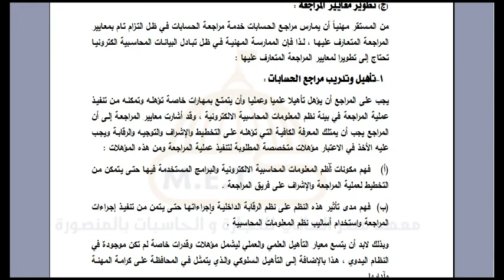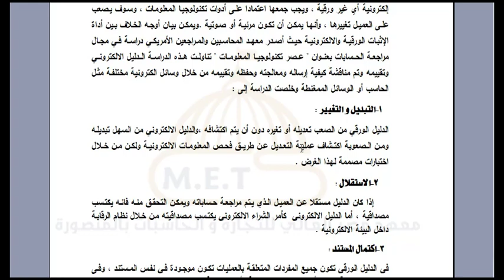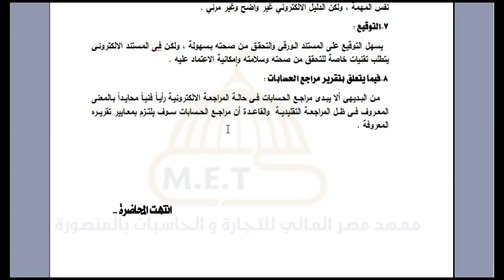المراجعة - الفيديو السابع - د / عبد الفتاح محمد